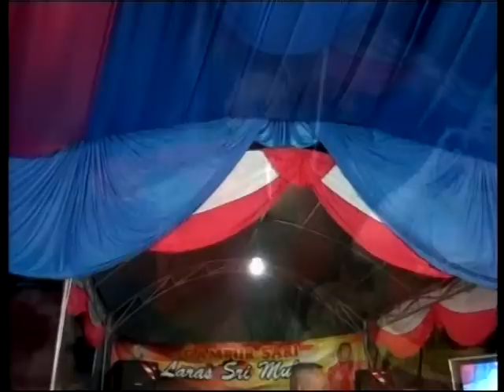FULL SRAGENAN KOPLO JADUT Campursari LARAS SRI MULYO